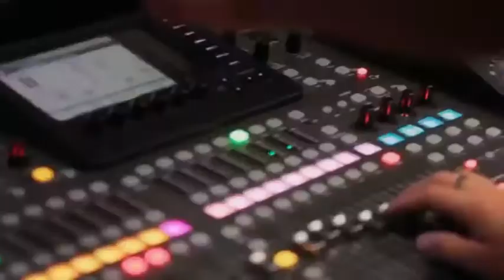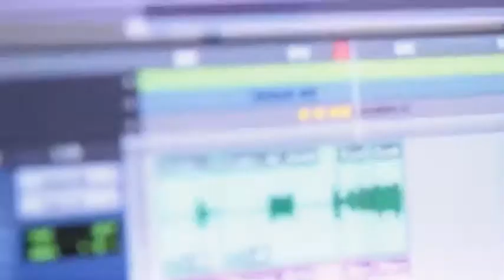Gaitero 1 Rafael Pollo Brito1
“Gaitero”. En esta oportunidad con Rafael Querales (Bajo), Adelmo Gauna (Batería) y Jesús Ibarra (Solista, coro y maracas). En complicidad con Edwin González, Miguel Ángel Barrera y de muchas personas que quiero y que admiro. Aquí voy a saciar mis ganas de cantar y tocar un género que me ha dado muchas oportunidades y satisfacciones en mi carrera como artista: la Gaita Zuliana. Poco a poco les iré mostrando el amplio repertorio que tenemos para ustedes, pa que lo gocen por todas las redes sociales y estar en algún lado de la tierra dando este concierto. "La ciudad más bella", de Ricardo Portillo. "Aquel zuliano", de Renato Aguirre. "El enlosao", de Abdénago “Neguito” Borjas. Producción de video: EBD Records, Miguel Ángel Barrera. Dirección de video: Pedro Barboza. Grabado en 305 Music Lab. Arreglos: todos nosotros. ... Mezcla y masterizaje: Jean Sánchez.